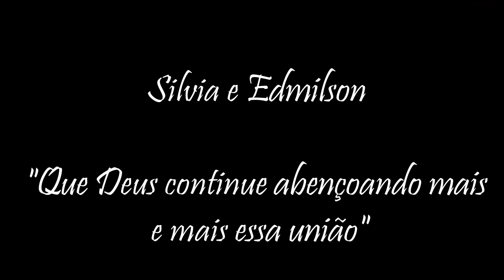Silvia e Edmilson - Momentos de União - Cerimonia de casamento-2021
Video com momentos desse dia pra la de abençoado!
Silvia, Edmilson e familia.
União e muito amor!